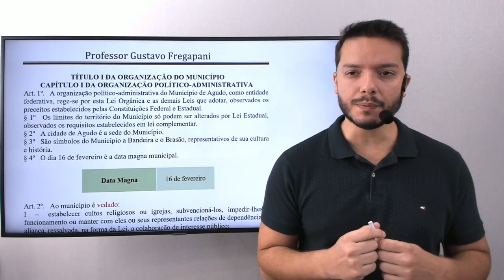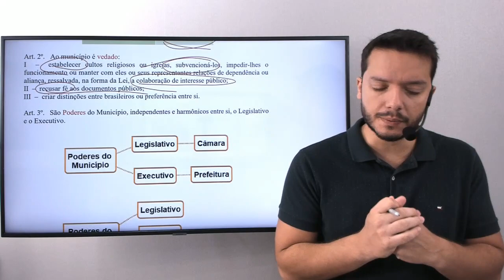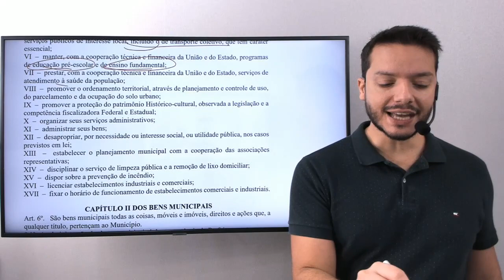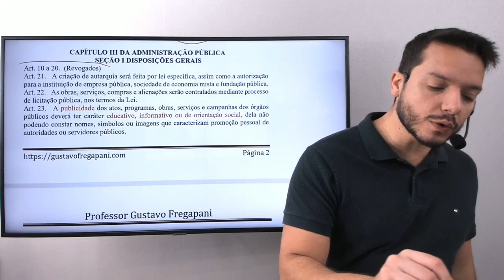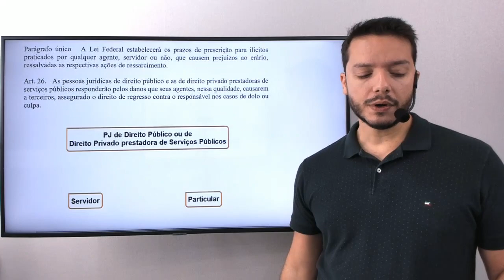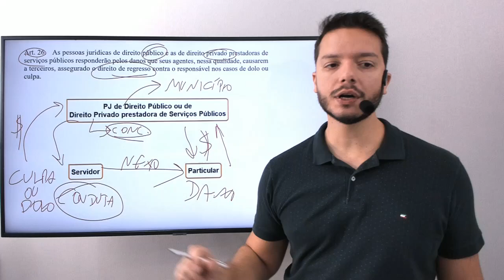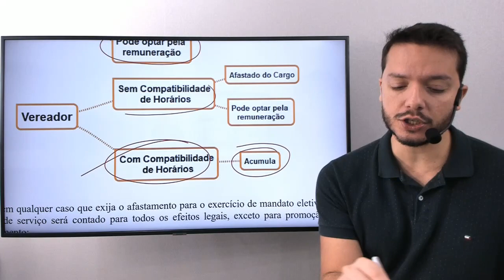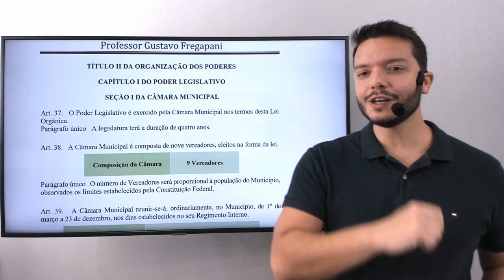Lei Orgânica - Agudo - 01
Estudando para o concurso da Câmara de Agudo?

Confira no vídeo a 1ª aula sobre a Lei Orgânica do Município!

Acesse o link para conferir os cursos disponíveis!